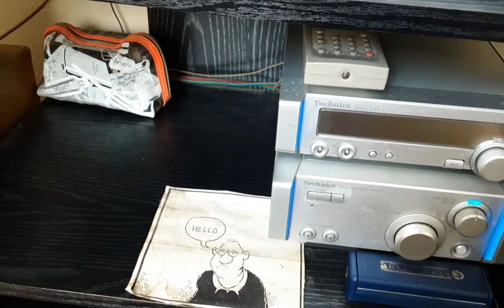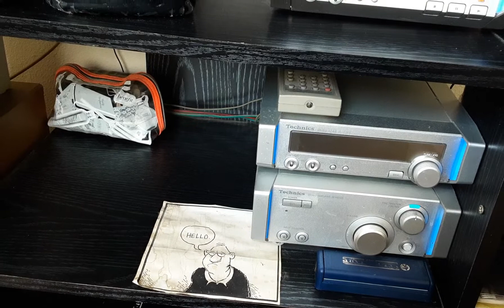Monster Movies band - SMOTHERED with COVERS: Nico - AFRAID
Nico cover Afraid
Low-fi greatest hits or misses. Nico cover of "Afraid"
Cease to know or to tell or to see
Or to be your own
Have someone else's will as your own
You are beautiful
And you are alone
Often the adolescents play
Reward your grace
Confuse your hunger
Capture the fake
Vanish the faces
Reward your grace